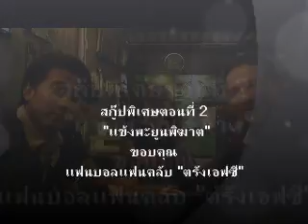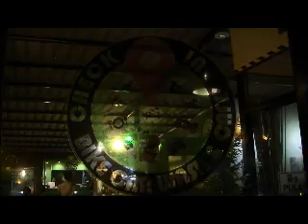สกู๊ปพิเศษ 2 "แข้งพะยูนพิฆาต" ขอบคุณ แฟนบอลแฟนคลับ "ตรังเอฟซี"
สกู๊ปพิเศษตอนที่ 2
"แข้งพะยูนพิฆาต" ขอบคุณ แฟนบอลแฟนคลับ "ตรังเอฟซี"

BY: DJ.สมศักดิ์ แจ่มกระจ่าง & DJ.Aemon

ขอบคุณสถานที่ถ่ายทำ :
Check-In Bike Car Wash&Cafe